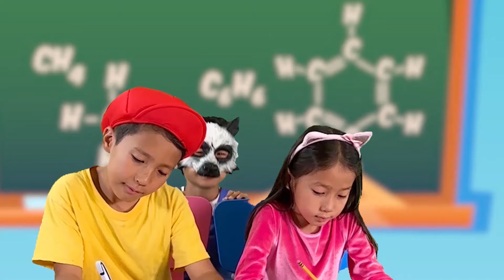Firefighter Girl + More Nursery Rhymes & Kids Songs